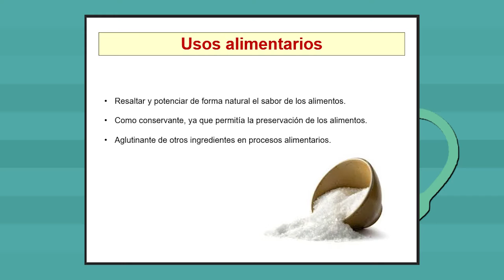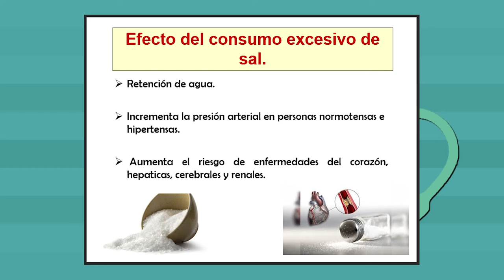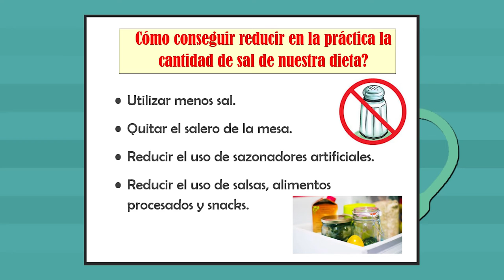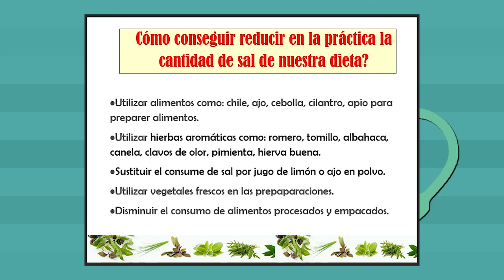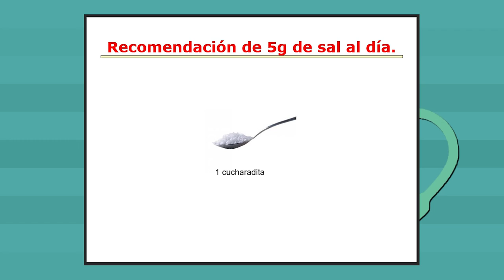Por tu salud: uso de la sal